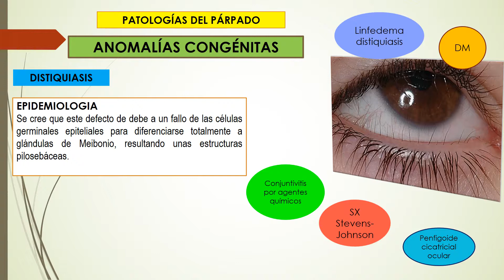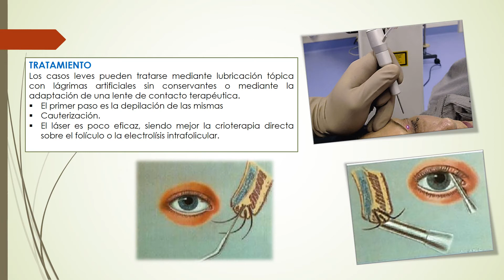Distriquiasis por Andrea Mancilla